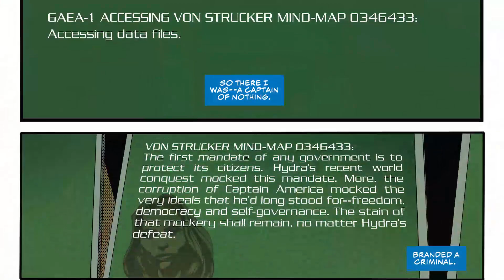The Legend of Steve | Captain America #13 Review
Steve and The Daughters of Liberty head to the border and help a group of people against The Watchdogs, who are rounding up people and taking them against their will!